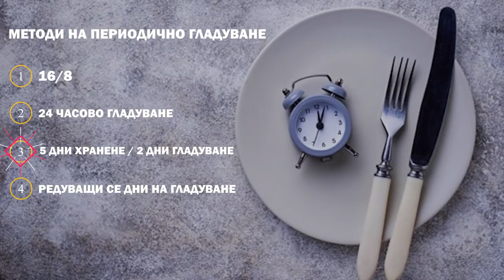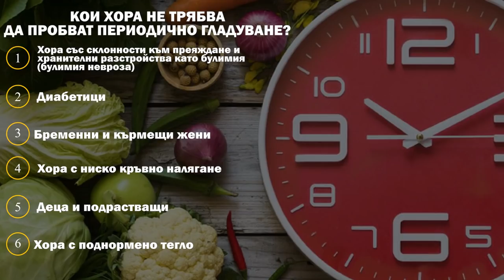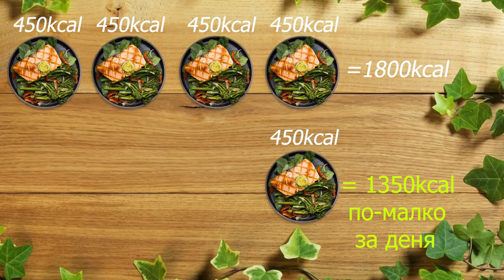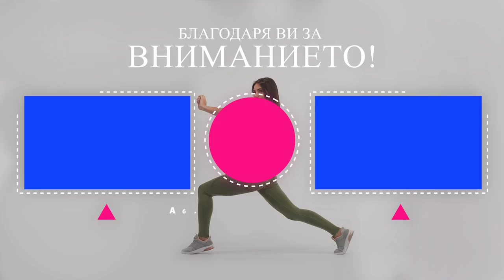ПЕРИОДИЧНО ГЛАДУВАНЕ - ОТСЛАБВАЙ ЛЕСНО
В това видео ще разберете какво представлява ПЕРИОДИЧНОТО ГЛАДУВАНЕ, за кого е подходящо и как да го прилагате успешно, за да изчистите подкожните мазнини.

Видеото, в което ви давам практични съвети как да се храните, за да се чувствате по-заситени

👥 Онлайн Треньорство/ Online Coaching - Ако сте над 18 години и имате нужда от помощ да свалите или да качите килограми , ако искате да изградите здравословни навици и да постигнете промяната, за която винаги сте мечтали, то свържете се с нас на този имейл адрес, за да обсъдим как може да станете наши клиенти:

✍️ Сценарий и обработка - Петър Друмев